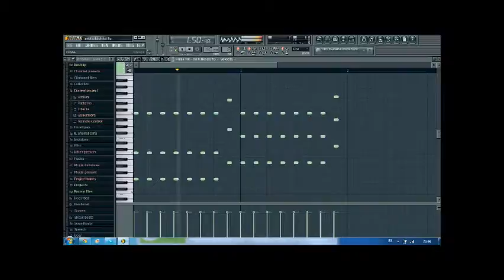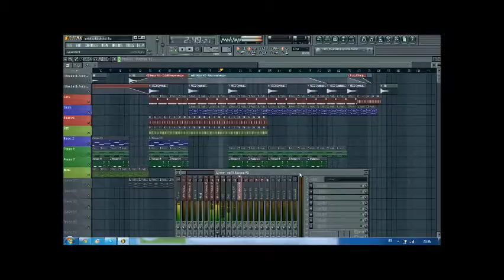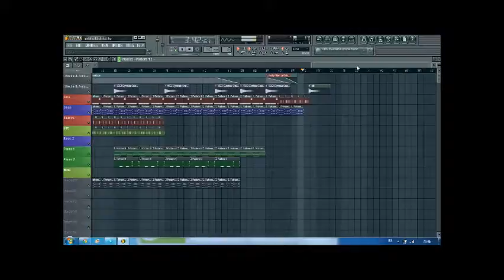Fl Studio 10 ////// Feel the bass ////// ----- Hgb -----